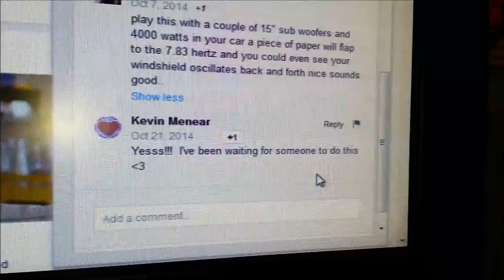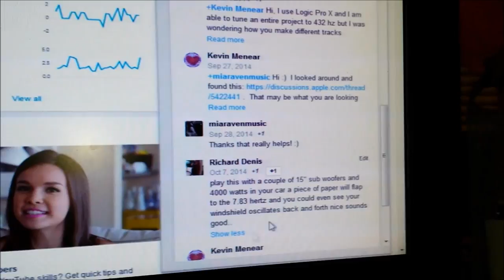Meditation Bass at 7.83 HZ with 432 Hz healing meditation Music VII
Here I'm showing 1 of my 15" Subwoofer playing the 7.83 hz with no problem check out the towel flex ha ha It was a sub in my contractor Van that why it doesn't look great but sure sound awesome for 1 sub for my computer speakers shout out to Kevin for the video !!!